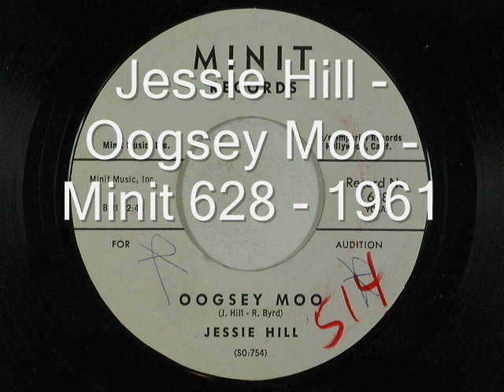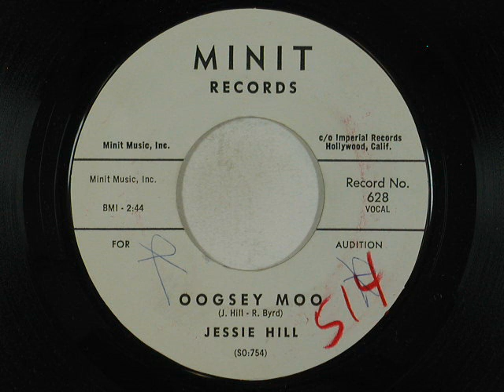Jessie Hill Oogsey Moo